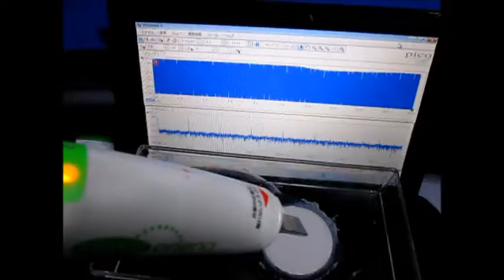超音波プローブ実験 Ultrasonic probe experiment